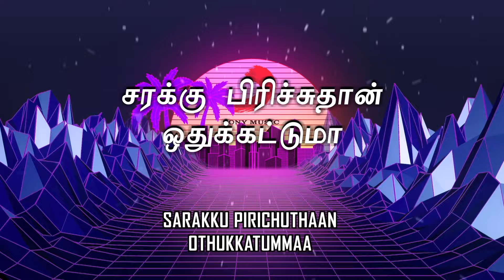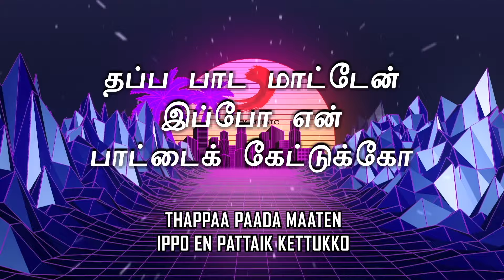Illam - Puttu Puttu Lyric | Sivakumar, Amala | Ilaiyaraaja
Listen to Puttu Puttu lyric video from the movie Illam

Movie - Illam
Song - Puttu Puttu
Singer -  Mano
Lyrics - Gangai Amaren
Cast - Sivakumar, Amala
Director - I.V. Sasi
Banner - M.L.G. Creations
Producer - M.L.G. Creations